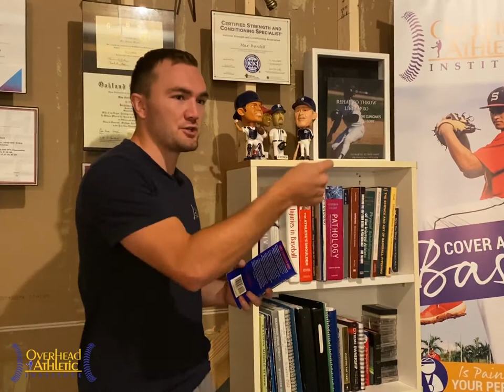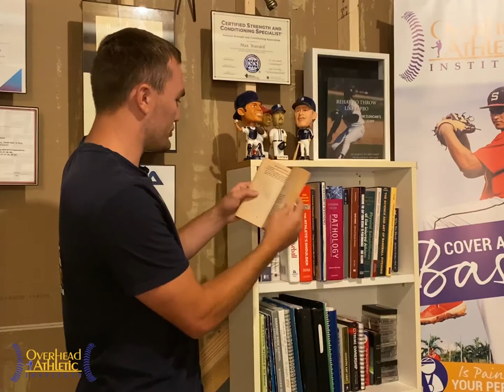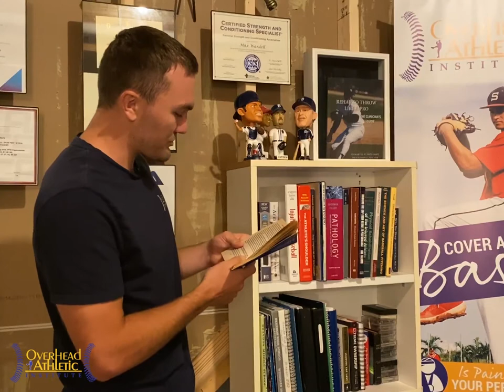The Winners Edge by Denis Waitley Book Review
BOOK: Check out Rehab to Throw Like a Pro: The Clinician's Guide